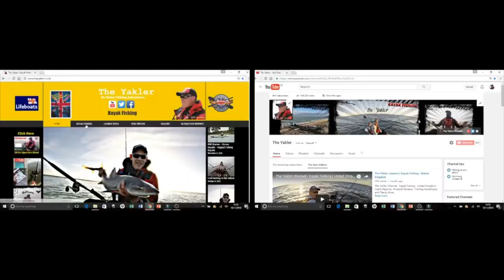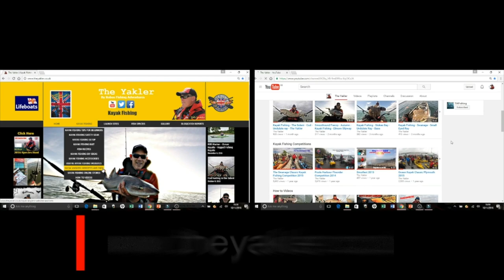How to catch: Red Band Fish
How to catch Red Band Fish in Plymouth with The Yakler.

⬇️My Setup⬇️

Railblaza Ctug Sandtrax
Dive Reel
Storage Box

CLOTHING
Typhoon PS330 Drysuit
Palm Kaikoura PFD
Typhoon Surfmaster Boots

Ugly Stik GX2 Kayak Rod
Abu Garcia Black Max Spinning Rod
Abu Garcia Black Max
Okuma Reel Classic XT CLX-200L
SpiderWire Braid

CAMERA EQUIPMENT
Go Pro Hero
Go Pro Battery
Memory Card
Go Pro Mounts

RAILBLAZA MOUNTS
Starport HD Mount
Starport Mount
Adjustable Starport Extender
Rod Holder 2
Three Axis Platform
Camera Boom